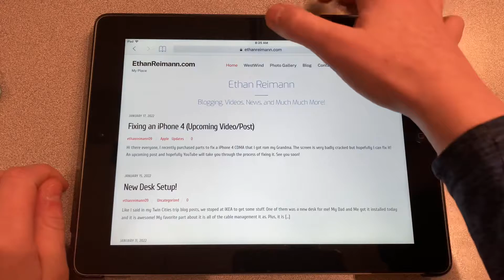I have a Website!